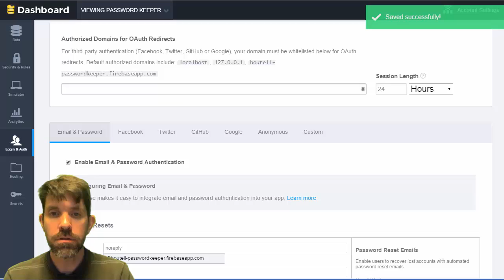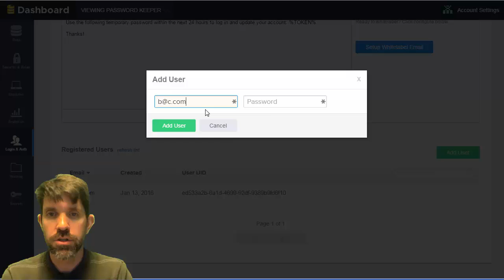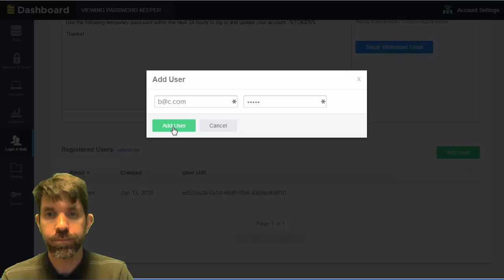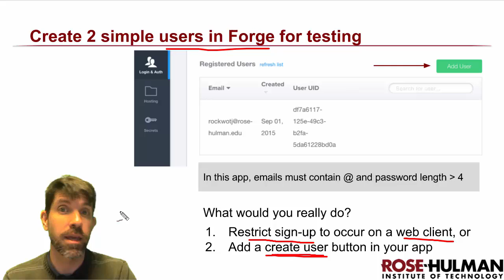Firebase Email&Password Authentication Setup